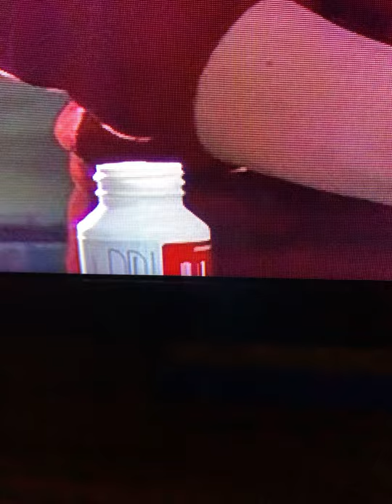NEXUS Pill Bottle Warping! Wandavision